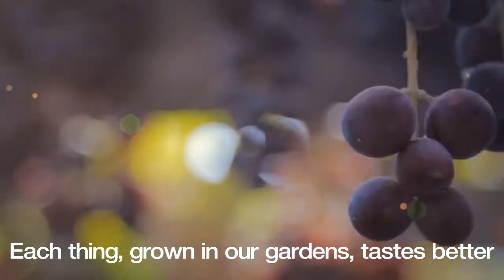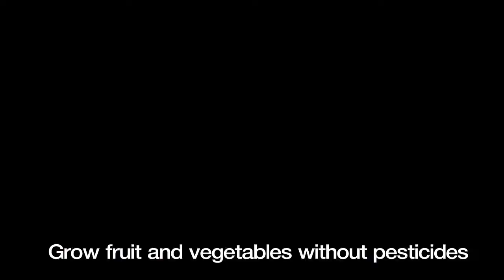Oxfam Tajikistan GROW rap